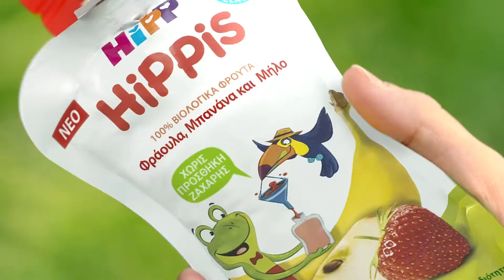Απίθανοι φρουτοπολτοί HiPP με βιολογικά φρούτα!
Φτιαγμένοι από βιολογικά φρούτα, χωρίς προσθήκη ζάχαρης! Το  ιδανικό σνακ των παιδιών,  για κάθε στιγμή που θέλουν να ξεδιψάσουν θρεπτικά!